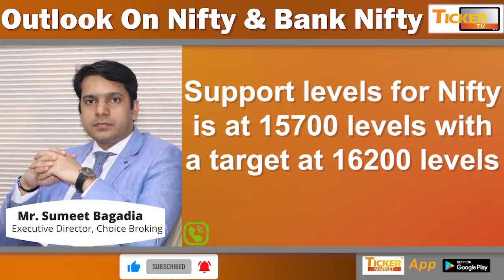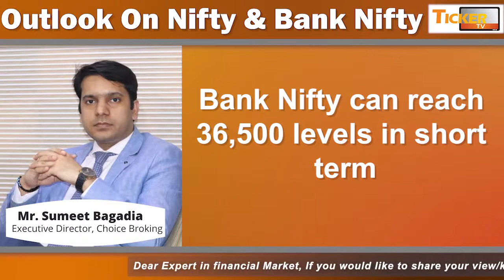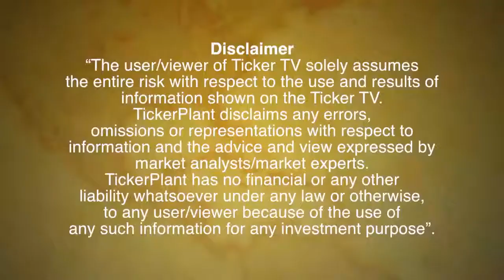Find Out Key Support & Resistance Levels For Nifty By Mr. Sumeet Bagadia, Choice Broking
Find Out Key Support & Resistance Levels For Nifty By Mr. Sumeet Bagadia, Executive Director, Choice Broking

IF Nifty can break 15900 levels it can move up to 400-500 points.
Support levels for Nifty is at 15700 levels with a target at 16200 levels.
Bank Nifty can reach 36,500 levels in short term.
Bank Nifty has a support at 35,000 levels.
Banking and Financial stocks can show strong upside movement.
SBI can rise up to 8-10% from current levels.